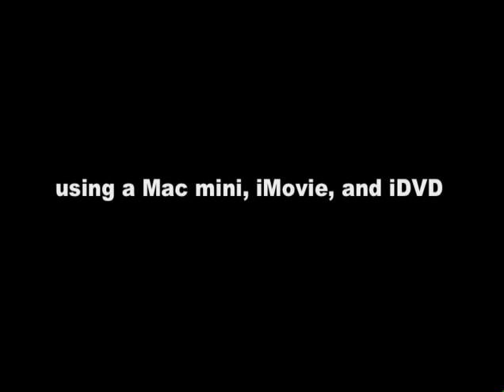"It's Your Future": Ada Harden Interviews Austin Broadcast Legend Cactus Pryor (1984)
Cactus Pryor on "It's Your Future" (1984)
Ada  Harden interviews Richard "Cactus" Pryor (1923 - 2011) on her series show "It's Your Future". Cactus Pryor was an Austin based nationally known broadcaster and humorist, who was first heard on Lady Bird Johnson's radio station 590 KLBJ. He later move to television broadcasting on the Austin TV station KTBC. He was the first face to appear on Austin television in 1952.
Ada Harden Video Collection.
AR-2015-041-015